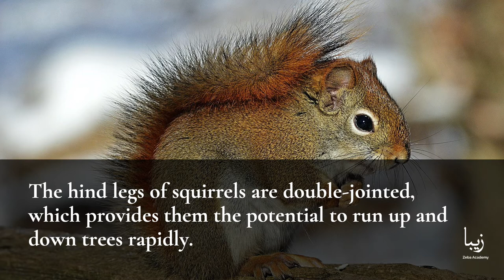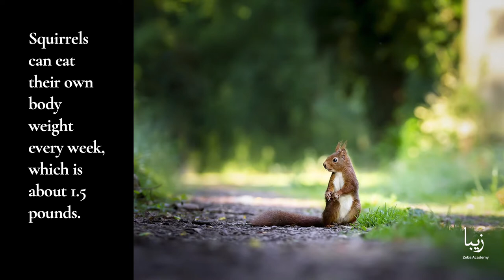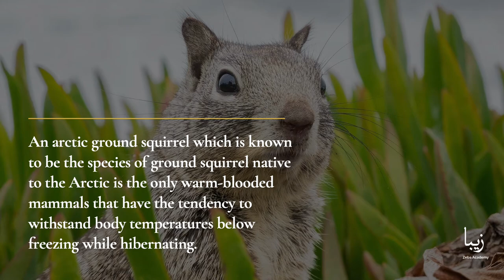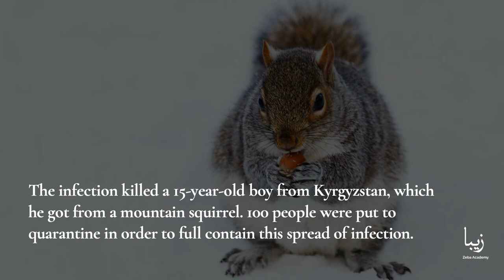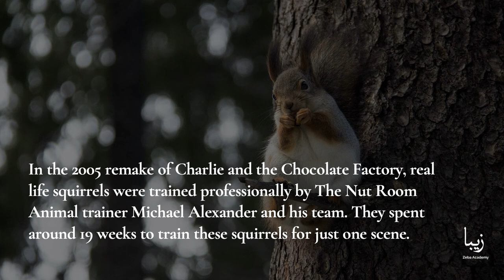All About Squirrels | Science by Zeba Academy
In Greek, the word ‘squirrel’ means ‘shadow tail’.